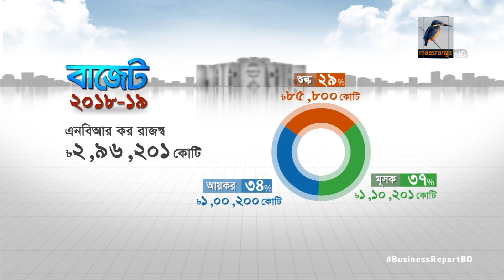বাজেট ২০১৮-১৯...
২০১৮-১৯ অর্থবছরের জন্য ৪ লাখ ৬৪ হাজার কোটি টাকার বাজেট দিতে যাচ্ছেন অর্থমন্ত্রী। ০৭ জুন বেলা সাড়ে বারোটায় অর্থমন্ত্রী আবুল মাল আব্দুল মুহিত তা সংসদে পেশ করবেন। চলতি অর্থবছরের সংশোধিত বাজটের চেয়ে নতুন বাজেটের আকার ২৫ ভাগ বেশি। সেই বাজেটের আয় আর ব্যয়ের হিসেব থাকছে এই প্রতিবেদনে...